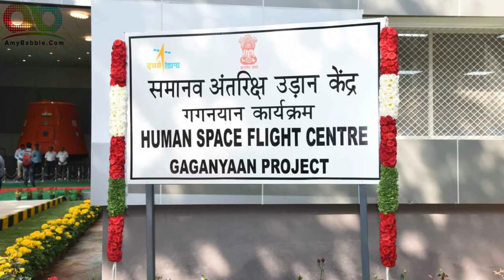Tech News - Pocket drone, Whatsapp update, Robot submarine, 1 TB memory, India spaceflight center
Hello Friends, Welcome to the 63rd episode of TechNews on AmyBabble. In this video I am going to talk about pocket size drone for US army, Whatsapp update for iOS, China robot submarine for meteorological rockets fire, 1 TB memory chip in mobile, India first human spaceflight center. I hope you will like this video.

Have any question then ask it in comment on our video starting with AskAmyBabble

Like / Share / Comment on this video to express your views

(Don't forget to tap on Bell for All Latest Notifications)